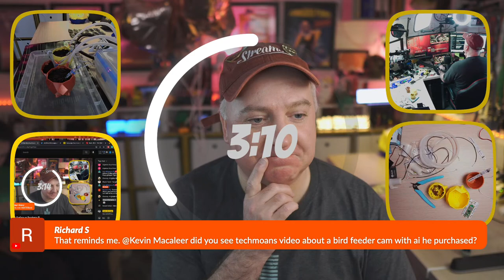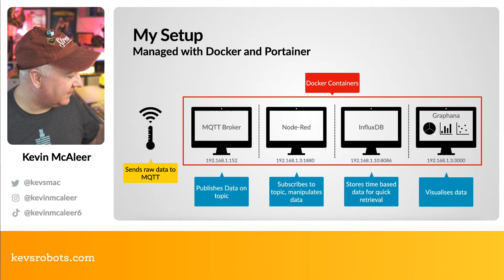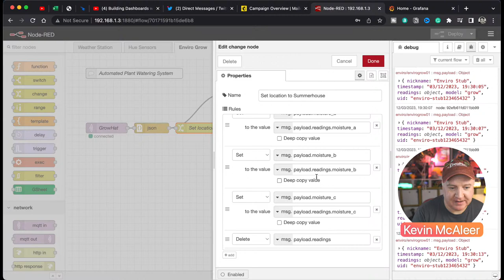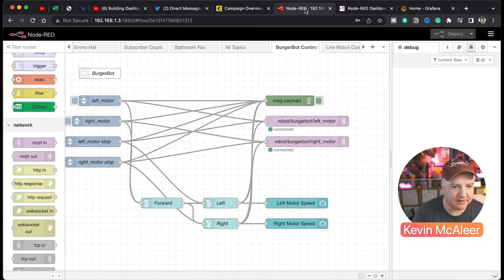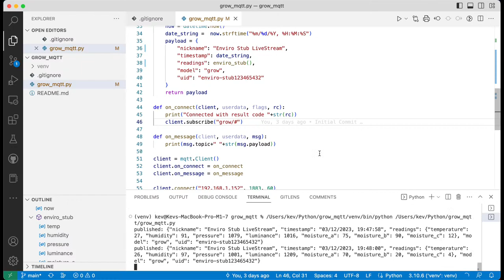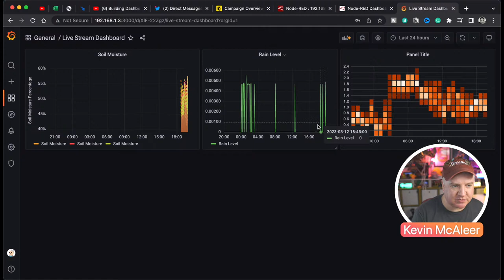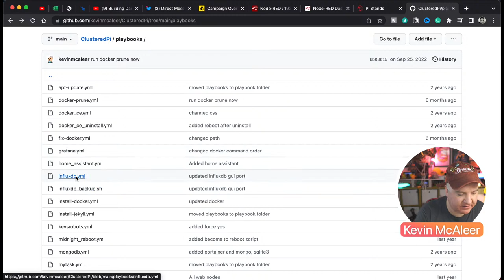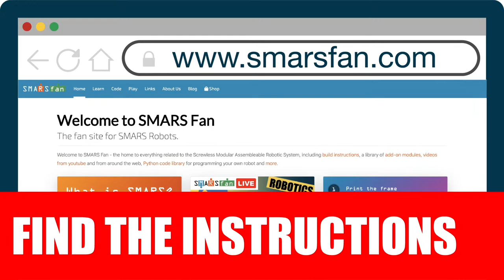Building Dashboards with Grafana on Raspberry Pi